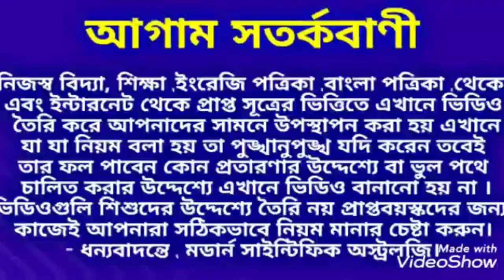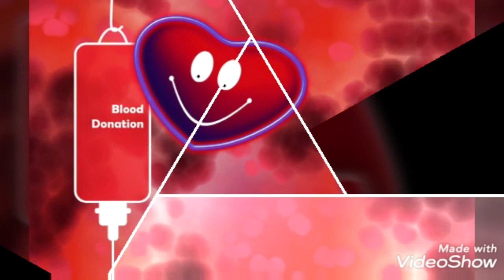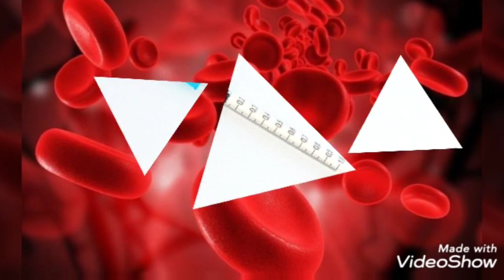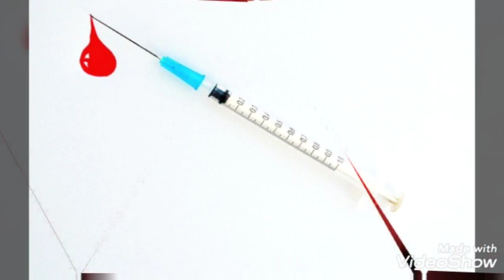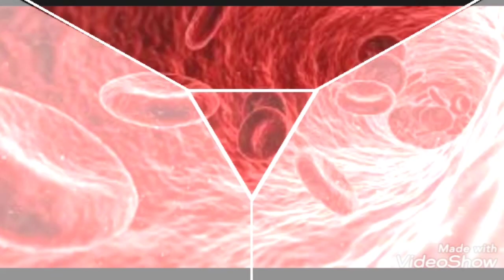A রক্তের গ্রুপের মানুষের চরিত্র কেমন হয় জেনে নিন । Blood Group 'A' Men character .BloodGroupA ।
A রক্তের গ্রুপের মানুষের চরিত্র কেমন হয় জেনে নিন।